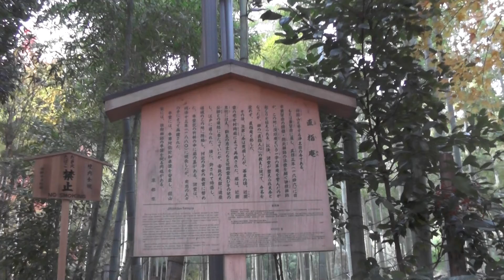直指庵 その1 山門 京都の紅葉名所 Jikishi-an Temple autumn leaves attractions in Kyoto part.1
直指庵は京都嵐山の最北、奥嵯峨にあるお寺です。
近くにバス停もない山裾にありますが、
とくに女性から口コミで絶大な人気のある秋の隠れ名所ですよ。